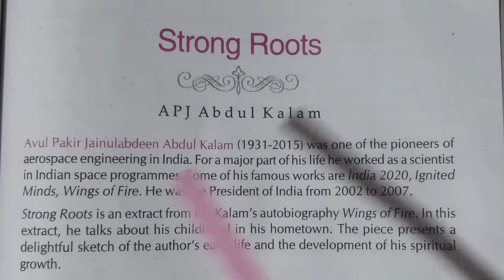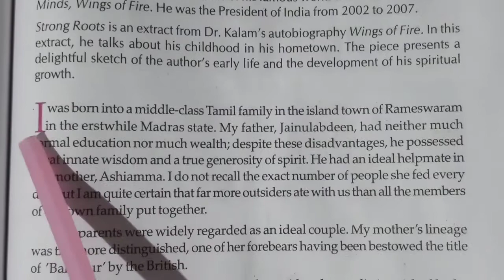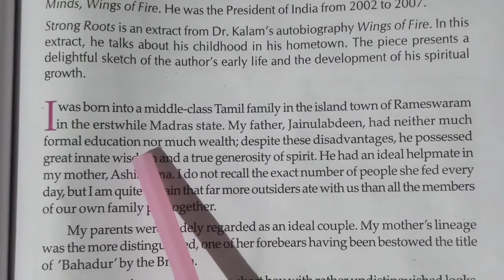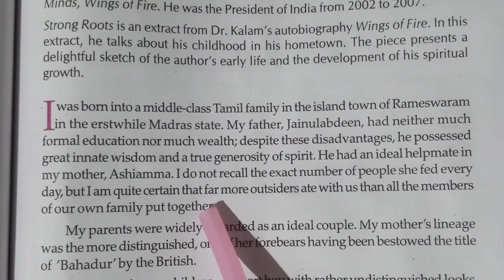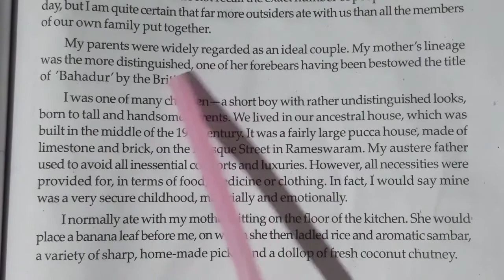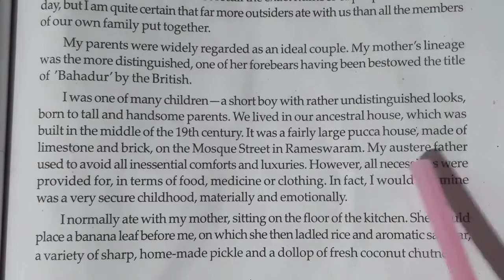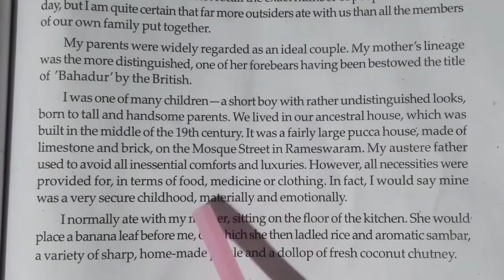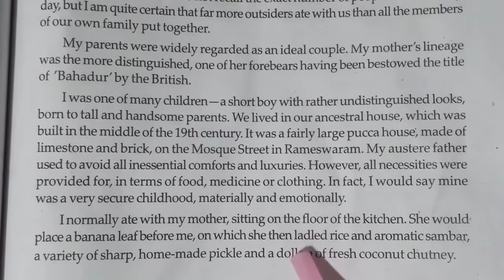Line by line বাংলা মানে " Strong Roots"